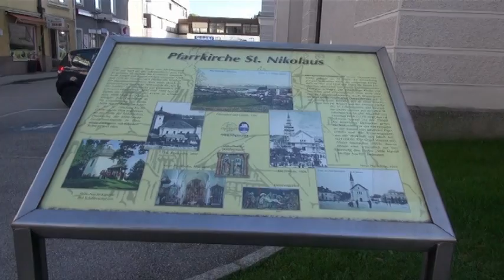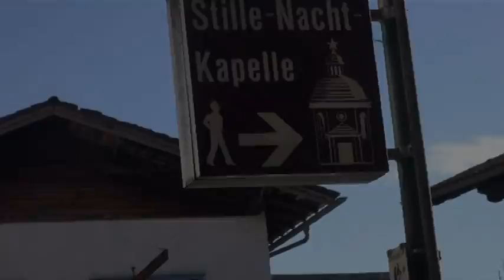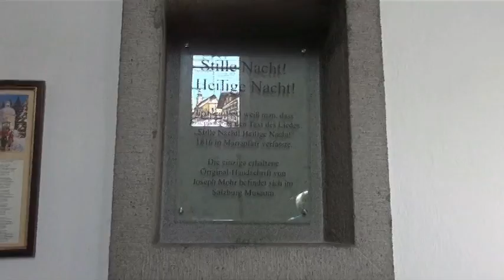Silent Night Chapel Austria 2016 w/ Fr. Bill Quinlivan and Isabella Asci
Recorded on location in Oberndorf, Austria in October 2016, Fr. Bill Quinlivan sings "Silent Night" in the chapel where it was first sung in 1818. Text by Fr. Josef Mohr, melody by Franz Xaver Gruber. Public Domain. Later in the video, Isabella Asci sings the song in its' original German. Come and see the original chapel...through the wonder of video and Youtube!!